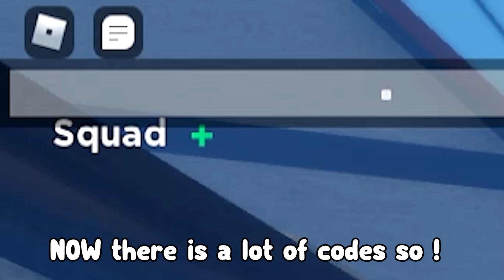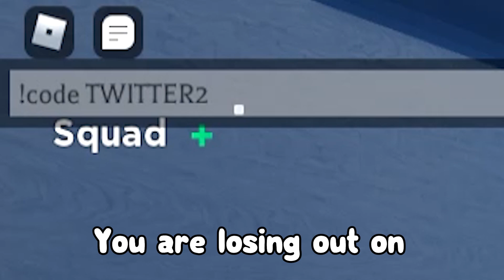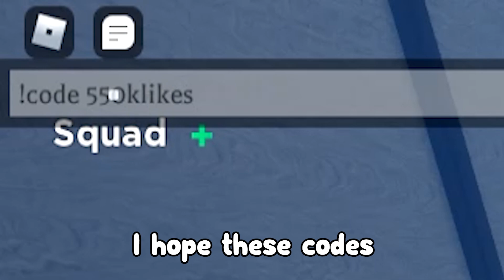*NEW* ALL WORKING CODES FOR DEMONFALL IN AUGUST 2022! ROBLOX DEMONFALL CODES